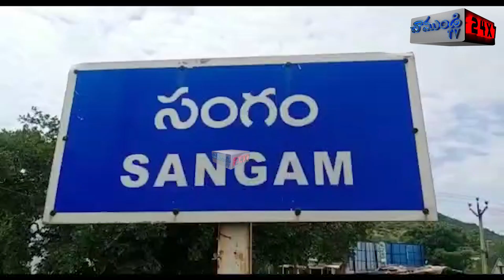మేకపాటి గౌతమ్ రెడ్డి విగ్రహానికి క్రేన్ సహాయంతో పూలమాలలు| NELLORE | CHAMUNDITV 24X7NEWS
మేకపాటి గౌతమ్ రెడ్డి సంగం బ్యారేజీ వద్ద తెలుగుగంగ ఈఈ అనిల్ కుమార్ రెడ్డి బ్యారేజీ సిబ్బందితో కలిసి దివంగత మేకపాటి గౌతమ్ రెడ్డి జయంతి వేడుకలను నిర్వహించారు.ఈ సందర్భంగా దివంగత నేత వైయస్ రాజశేఖరరెడ్డి,మేకపాటి గౌతమ్ రెడ్డి విగ్రహాలకు క్రేన్ సహాయంతో పూలమాలలు వేసి నివాళులర్పించారు.వైఎస్సార్ , మేకపాటి గౌతమ్ రెడ్డి లకు జోహార్లు తెలిపారు.ఈ కార్యక్రమంలో డి ఈ శ్రీనివాసులు రెడ్డి, బ్యారేజి మేనేజర్ ఆనంద్, ఏ ఈ లు ,సిబ్బంది పాల్గొన్నారు.
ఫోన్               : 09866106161